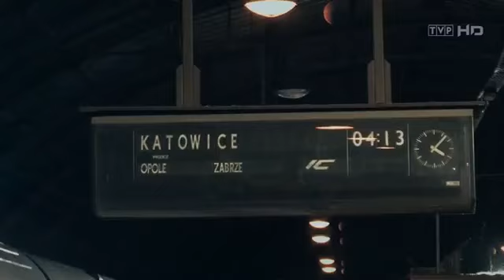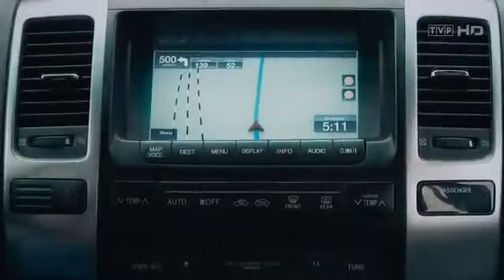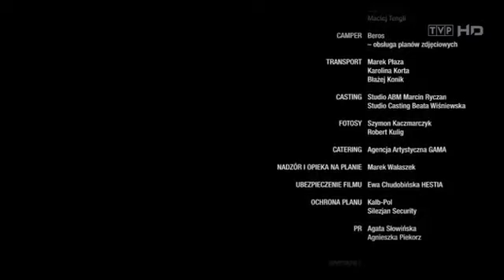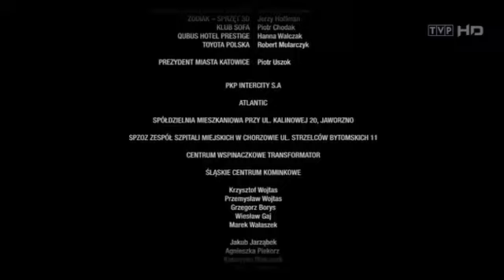Film " 4:13 DO KATOWIC "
Filmowy Wrocław
Filmowe Opole
Filmowe Katowice
Filmowe Zabrze
Filmowe Gliwice